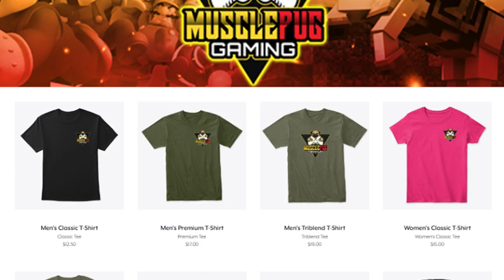Smash Bros Century Smash Co-op WIN! (100th Episode)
We celebrate our 100th episode milestone by playing Century Smash on Super Smash Brothers Ultimate!